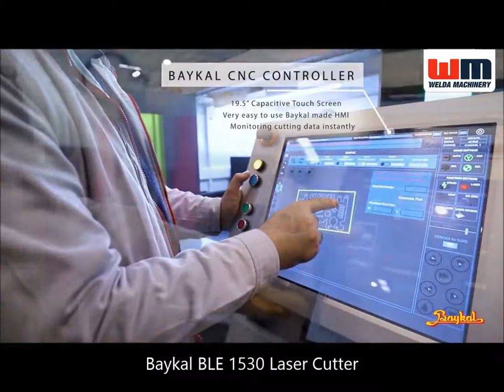Baykal fiberlaser technologie - Nieuwe BLE serie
Optimaliseer en versnel je productieproces met de revolutionaire Baykal fiberlaser!

Deze robuuste, economische fiberlaser van Europese kwaliteit snijdt uiterst nauwkeurig en zorgt voor perfecte resultaten. Met een fiberlaser kies je voor de snelste manier om dunne en middeldikke metalen platen te snijden.

Sinds 1998 is Baykal onze vaste partner in plooibanken, plaatscharen en lasers. Door onze productkennis en uitstekende samenwerking met Baykal, leveren wij steeds de beste oplossing voor jouw specifieke toepassing.